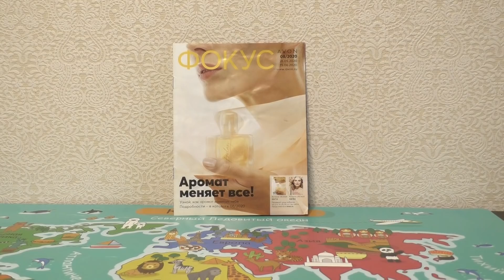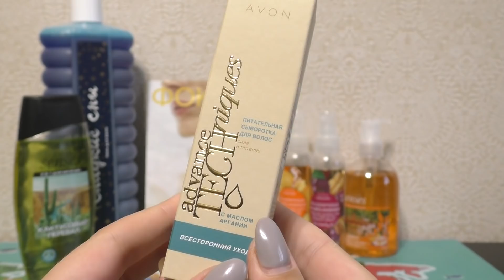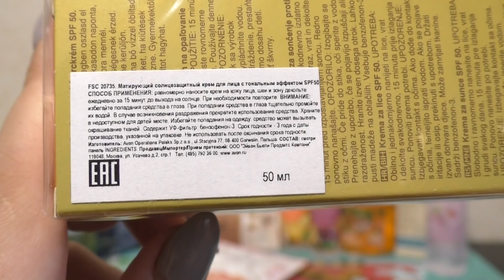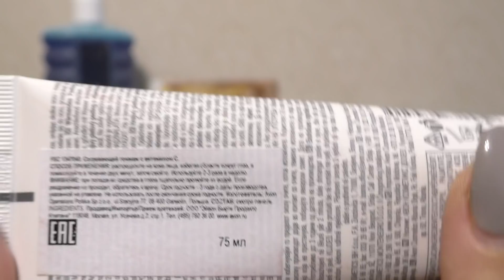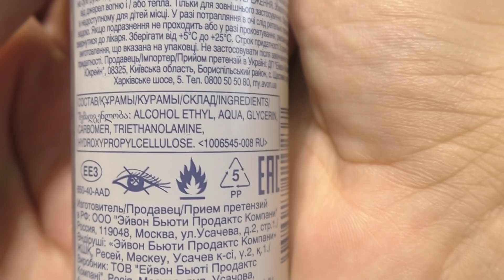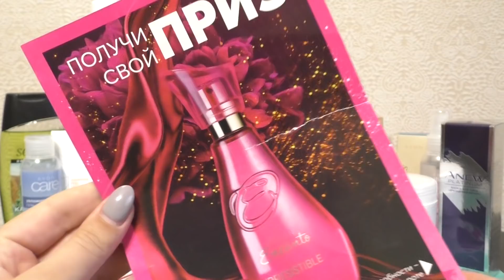СУПЕР ЗАКАЗ ПО 08/2020 КАТАЛОГУ AVON